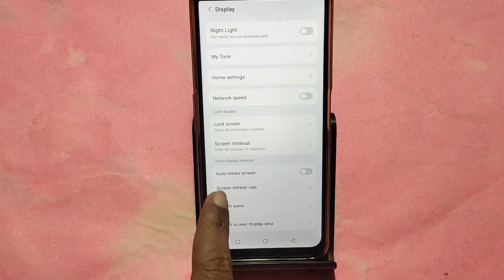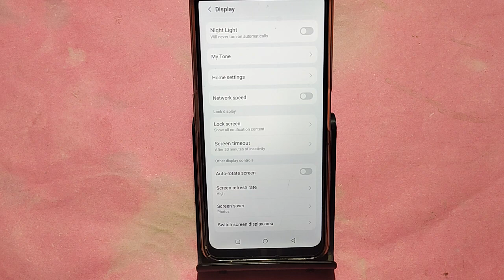How to turn on home screen rotation, Lava Storm 5G me home screen auto rotation on off kaise Karen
how to enable mobile home screen rotation | all smartphone home screen rotate | turn home screen | home screen rotate best apps | pubg lite me screen rotate kaise kare | how to rotate your mobile screen | rotate home screen | how to lock hotspot on lock screen | how do i get my phone screen back to normal | lock screen data on off | auto rotation not working on android

Best powerful CPU under 10k

60-Inch Tripod with Bag

7 Socket 6A Extension Board

multiplug Extension